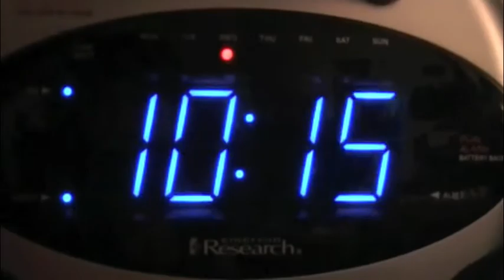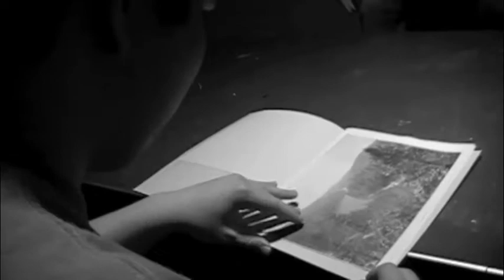Caught in the Act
The past finally catches up to one of the guys around Cru...